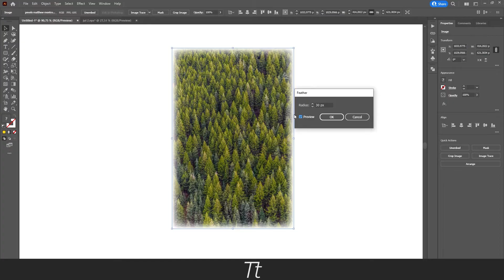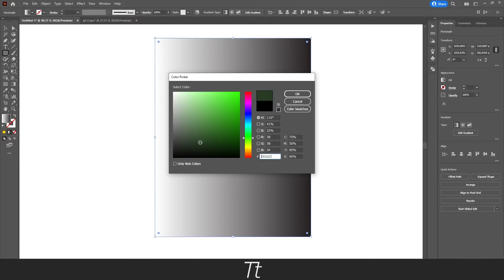How to Feather The Edges of an Image in Adobe Illustrator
In today's video, I'll be showing you how to feather the edges of an image in Adobe Illustrator.